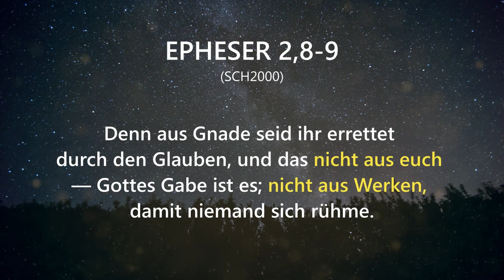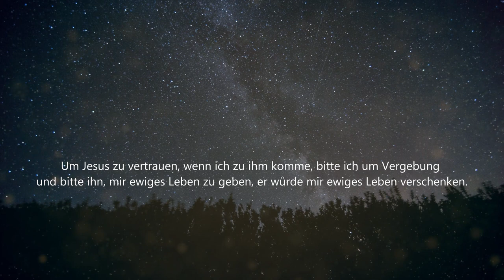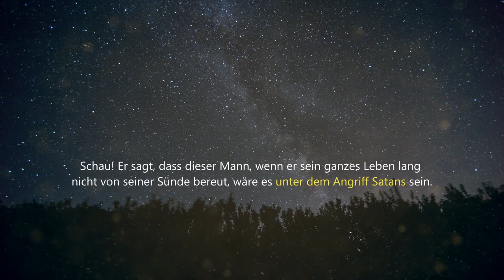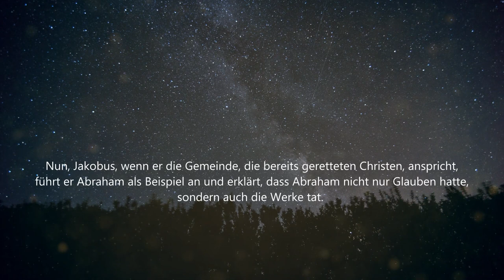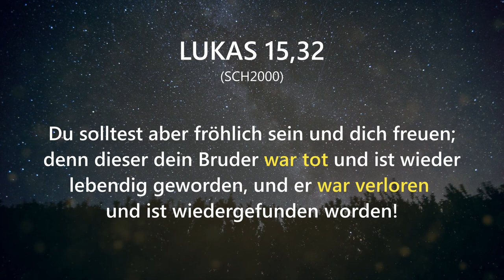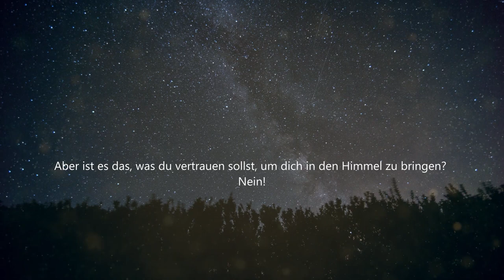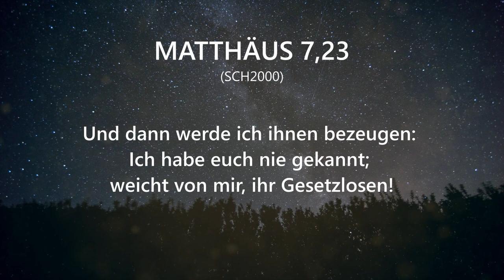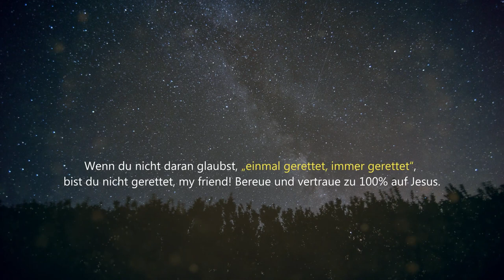Glaube allein - Glaube ohne Werke - NIFB-Predigt-Mix